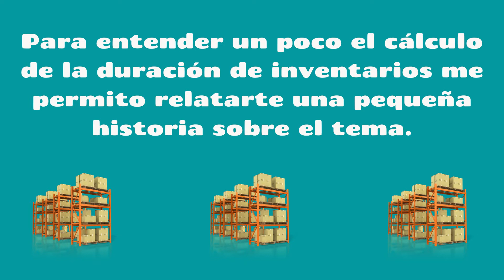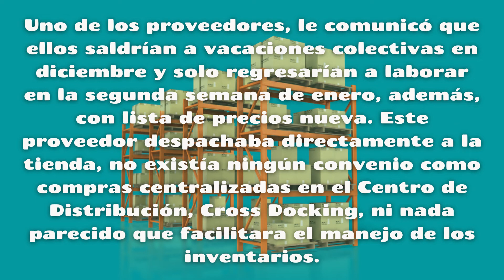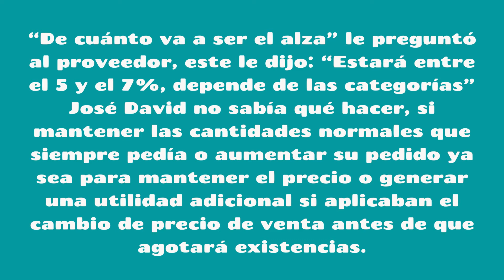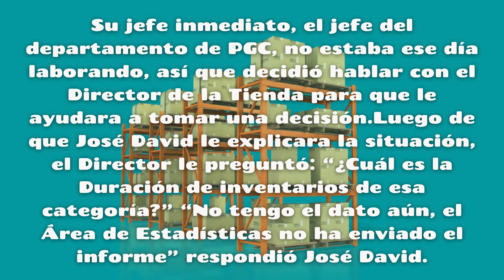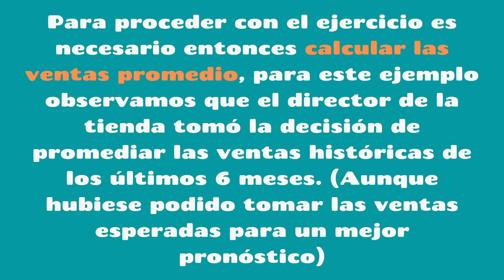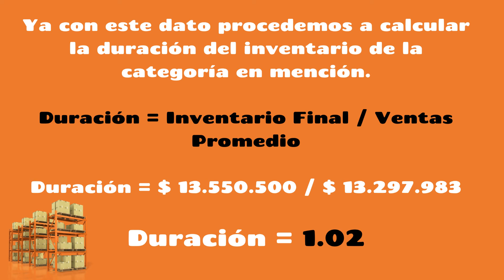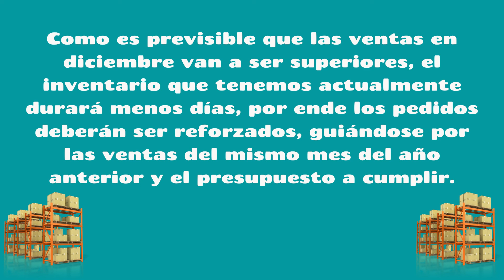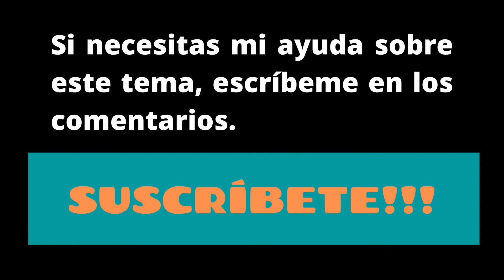Cómo Cálculo la DURACIÓN DE INVENTARIOS 🏭 Cálculo de los DÍAS DE INVENTARIO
La DURACIÓN DE INVENTARIOS 🏭 es un indicador clave de gestión para administrar las existencias y ajustarlas a la demanda real, incurriendo en ahorros de financiación de inventarios. Este indicador mide los días de inventario de la tienda.